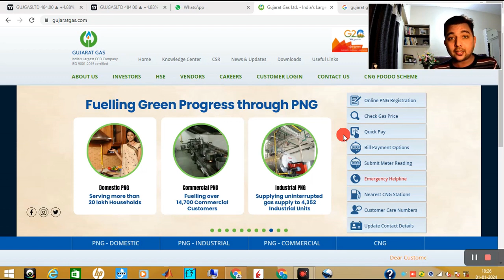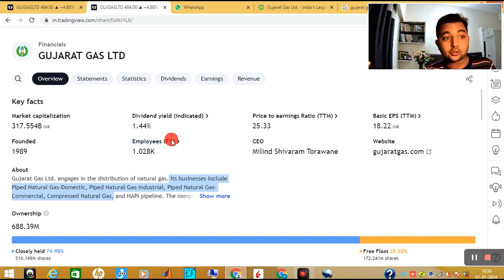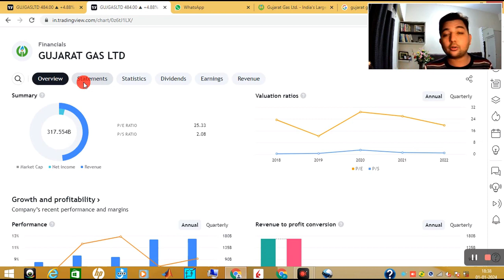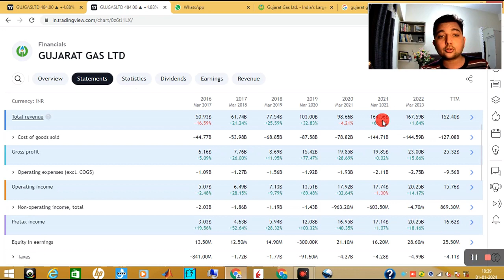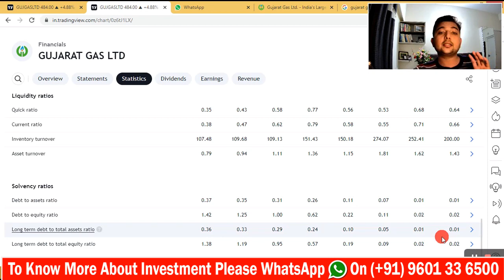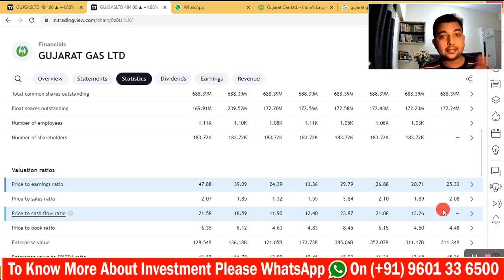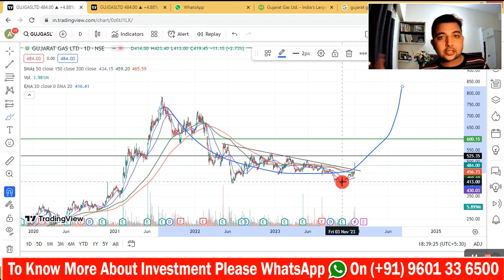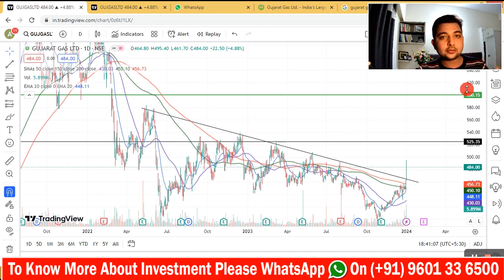2024 का धमाकेदार Share Gujarat Gas | Hindi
2024 का धमाकेदार Share Gujarat Gas | Hindi

In 2024 one of best stock for investment we find for education and information purpose for you. Gujarat Gas is right choice for investments in 2024, here we have deep dive into the company.

If you want start Investing Journey and invest into Best business of the India and Global markets, Please contact to Customer care of Pyramid Investments No.: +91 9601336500

OPEN DEMAT ACC FOR MTF TRADING PLEASE WHATSAPP ON

How to do Risk Management in Portfolio | How to Calculate Position Size of Trades | Excel Calculator